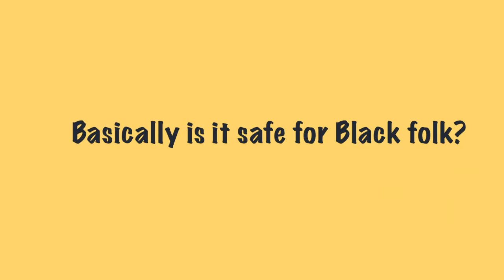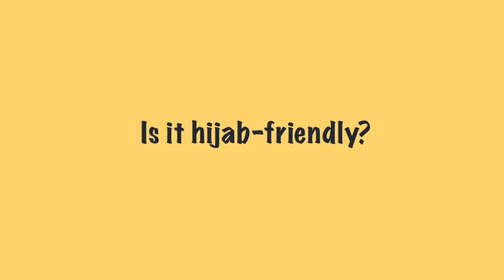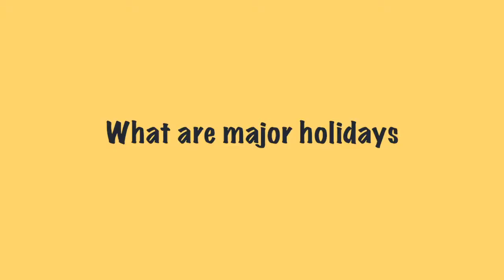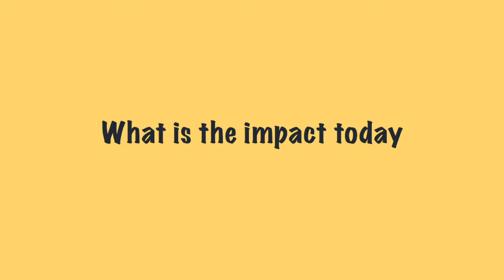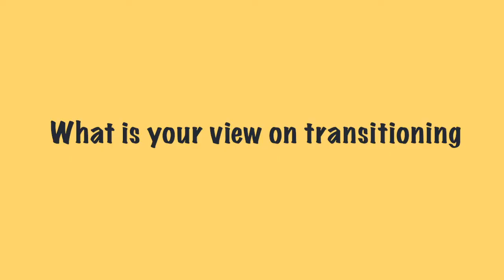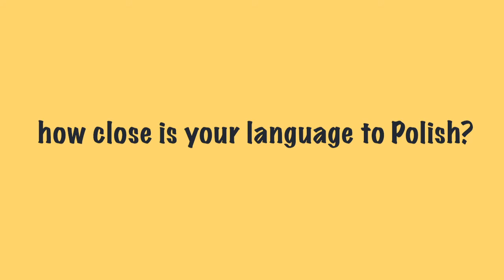Ask a Kazakh: Kazakstan beyond Borat